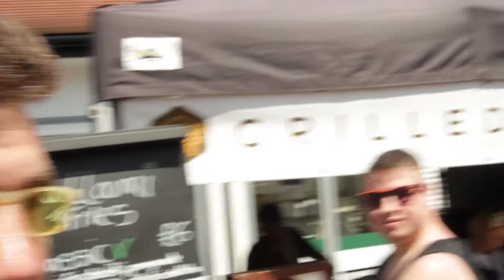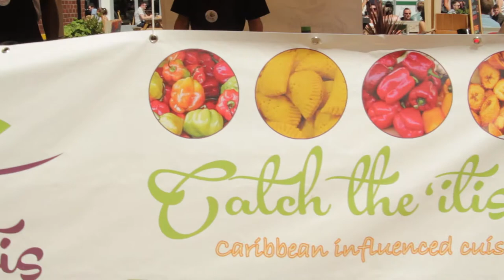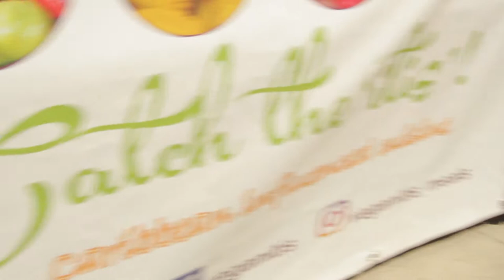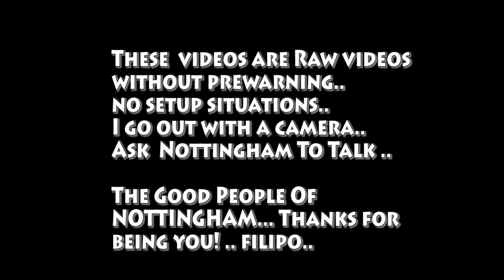Nottingham Vlogger Filipo Checks out Street Food Club walk talk film vlog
In this video I go for a walk around nottingham , stumble upon a great event by notts' own , hear whats on nottingham's mind and enjoy the sunshine! notts vlog I try a bit of skateboarding with Dishonest Crew Sneinton